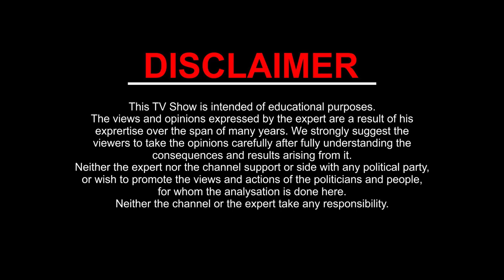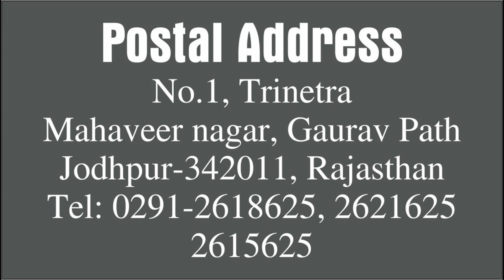KARK Rashi Cancer| August- 2019 Rashifal | Monthly Horoscope | Kamal Shrimali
KARK / Cancer Rashi monthly Horoscope. From 1 August to 31 August 2019

जानिए कैसा रहेगा आपके लिए August- 2019। क्या हैं शुभ और अशुभ। जानेंगे कहाँ आपको सावधानी बरतनी पड़ेगी।
August- 2019 का विश्लेषण किया जा रहा हैं Gurudev Kamal Shrimali ji द्वारा कि कैसा योग रहेगा आपके लिए इन क्षेत्रो में:-
1. धन और सम्पति
2. शिक्षा
3. स्वास्थ्य
4. दाम्पत्य सुख
5. कार्य और व्यवसाय
6. यात्राओं के बारे में